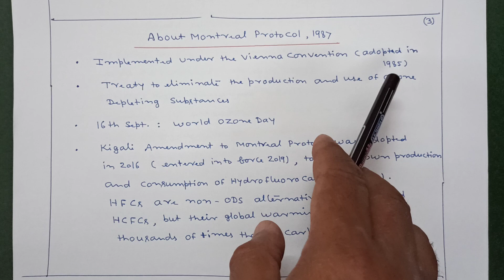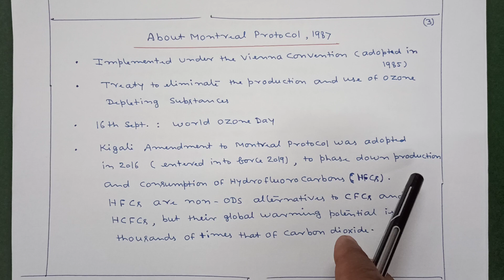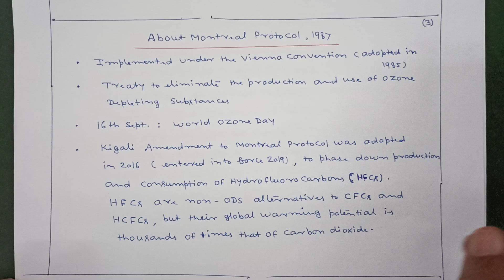MONTREAL PROTOCOL- 1987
CURRENT AFFAIRS FOR UPSC EXAM -2024